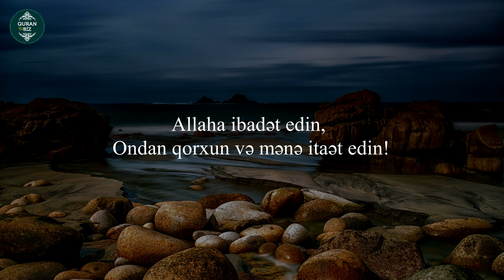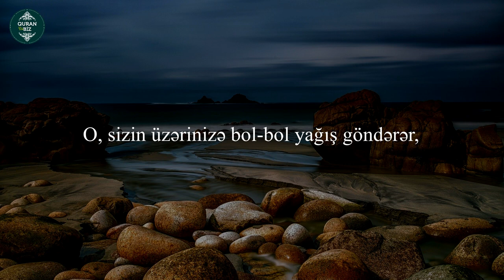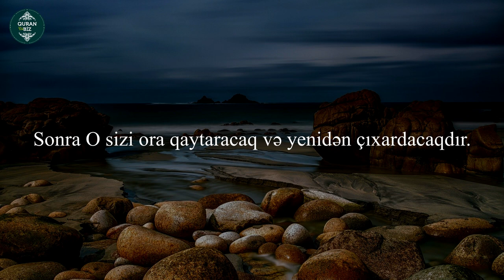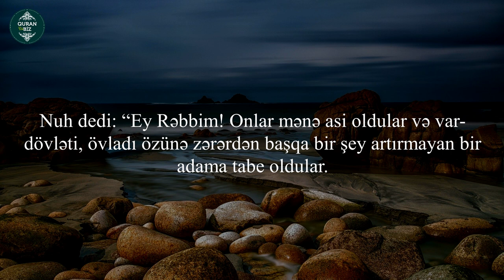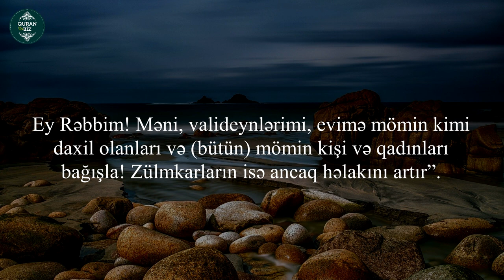Ey Rəbbim, mən xalqımı gecə də, gündüz də dəvət etdim. Nuh surəsi. Surah Nuh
Surah Nuh
71. Nuh surəsi
"Nuh" surəsi, 28 ayə,

Məşhur qarilər:
İdris Abkar.
Saad Al Ghamdi
Mişari ar-Raşid
Feysal ar-Ruşud
Muhammad Al-Luhaidan
Abdul Həlim
İslam Subhi

 1. Fatihə surəsi 2. əl-Bəqərə surəsi 3. Ali-İmran surəsi 4. ən-Nisa surəsi
5. əl-Maidə surəsi 6. əl-Ənam surəsi 7. əl-Əraf surəsi 8. əl-Ənfal surəsi
9. ət-Tovbə surəsi 10. Yunus surəsi 11. Hud surəsi 12. Yusuf surəsi
13. ər-Rad surəsi 14. İbrahim surəsi 15. əl-Hicr surəsi 16. ən-Nəhl surəsi
17. əl-İsra surəsi 18. əl-Kəhf surəsi 19. Məryəm surəsi 20. Ta ha surəsi
21. əl-Ənbiya surəsi 22. əl-Həcc surəsi 23. əl-Muminun surəsi
24. ən-Nur surəsi 25. əl-Furqan surəsi 26. əş-Şuəra surəsi
27. ən-Nəml surəsi 28. əl-Qasas surəsi 29. əl-Ənkəbut surəsi
30. ər-Rum surəsi 31. Loğman surəsi 32. əs-Səcdə surəsi
33. əl-Əhzab surəsi 34. Səba surəsi
35. Fatir surəsi 36. Ya sin surəsi 37. əs-Saffat surəsi
38. Sad surəsi 39. əz-Zumər surəsi 40. Ğafir surəsi
41. Fussilət surəsi 42. əş-Şura surəsi 43. əz-Zuxruf surəsi
44. əd-Duxan surəsi 45. əl-Casiyə surəsi 46. əl-Əhqaf surəsi
47. Muhəmməd surəsi 48. əl-Fəth surəsi
49. əl-Hucurat surəsi 50. Qaf surəsi 51. əz-Zəriyət surəsi
52. ət-Tur surəsi 53. ən-Nəcm surəsi 54. əl-Qamər surəsi
55. ər-Rahmən surəsi 56. əl-Vaqiə surəsi 57. əl-Hədid surəsi
58. əl-Mucadilə surəsi 59. əl-Həşr surəsi 60. əl-Mumtəhənə surəsi
61. əs-Saff surəsi 62. əl-Cumuə surəsi 63. əl-Munafiqun surəsi
64. əl-Təğabun surəsi 65. ət-Talaq surəsi 66. ət-Təhrim surəsi
67. əl-Mulk surəsi 68. əl-Qaləm surəsi 69. əl-Həqqa surəsi
70. əl-Məaric surəsi 71. Nuh surəsi 72. əl-Cinn surəsi
73. əl-Muzzəmmil surəsi 74. əl-Muddəssir surəsi
75. əl-Qiyəmə surəsi76. əl-İnsan surəsi 77. əl-Mursəlat surəsi
78. ən-Nəbə surəsi 79. ən-Nəziət surəsi 80. Əbəsə surəsi
81. ət-Təkvir surəsi 82. əl-İnfitar surəsi 83. əl-Mutaffifin surəsi
84. əl-İnşiqaq surəsi 85. əl-Buruc surəsi 86. ət-Tariq surəsi
87. əl-Əla surəsi 88. əl-Ğaşiyə surəsi 89. əl-Fəcr surəsi 90. əl-Bələd surəsi
91. əş-Şəms surəsi 92. əl-Leyl surəsi 93. əd-Duha surəsi
94. əş-Şərh surəsi 95. ət-Tin surəsi 96. əl-Ələq surəsi
97. əl-Qadr surəsi 98. əl-Beyyinə surəsi 99. əz-Zəlzələ surəsi
100. əl-Adiyat surəsi 101. əl-Qariə surəsi 102. ət-Təkəsur surəsi
103. əl-Əsr surəsi 104. əl-Huməzə surəsi 105. əl-Fil surəsi
106. Qureyş surəsi 107. əl-Maun surəsi 108. əl-Kovsər surəsi
109. əl-Kəfirun surəsi 110. ən-Nəsr surəsi 111. əl-Məsəd surəsi
112. əl-İxlas surəsi 113. əl-Fələq surəsi 114. ən-Nəs surəsi